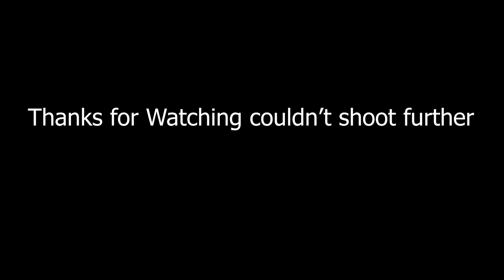A Day out with a friend to meet a special friend in Bangalore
You may want to visit other channel:
OneLifeNepaliVlog

You may also like other videos as well:
GoPro Hero 8 Black: Detailed accessories | Best Action camera.
A Day in a life of an Indian Support | Cloud Engineer.